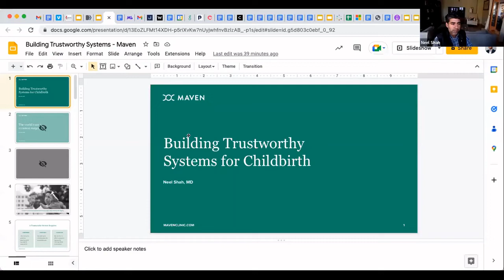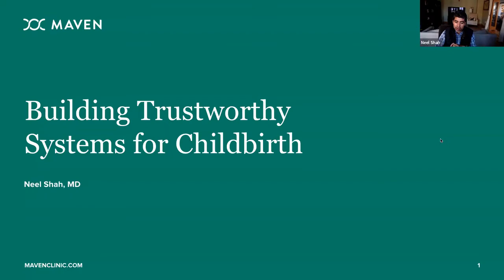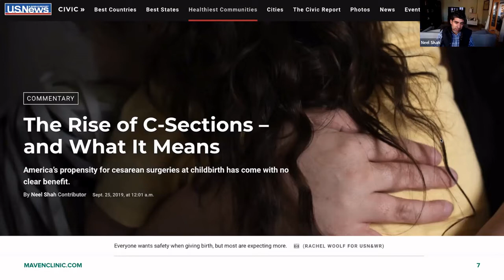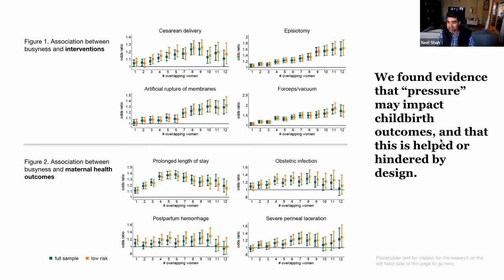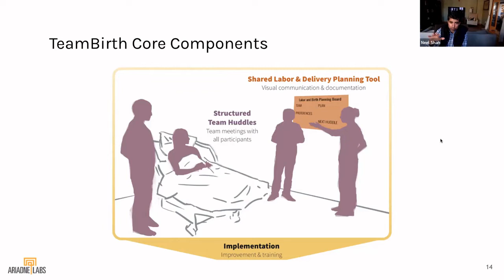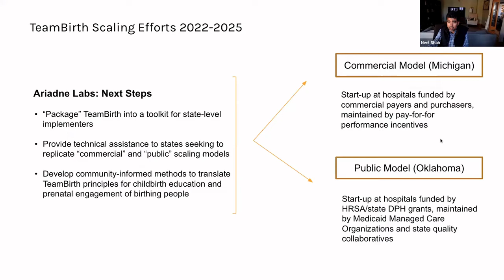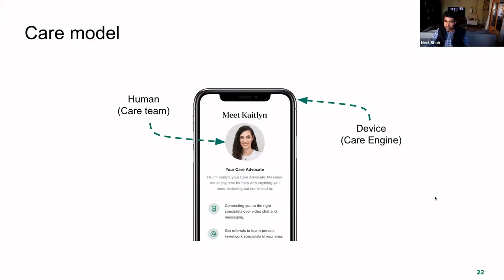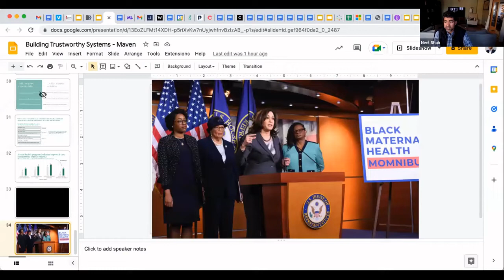Ethics of Maternal Mortality (Dr. Neel Shah)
Presenter
Neel Shah, M.D.